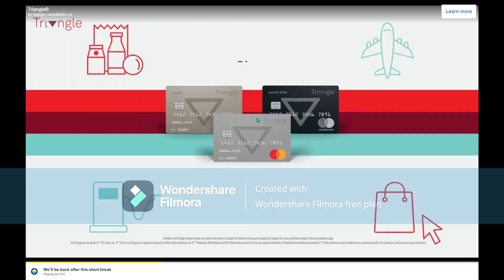Playing low rated soccer games while trying to make Portugal win the World Cup!⚽🏆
I was one match away from winning but I got destroyed